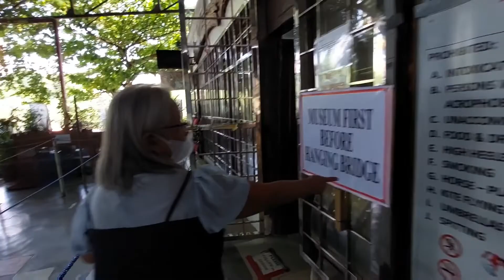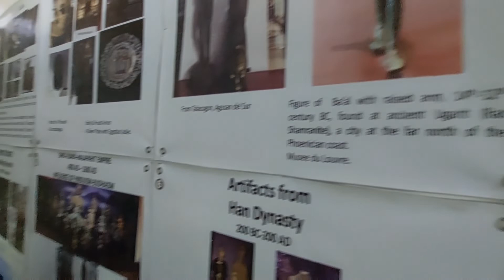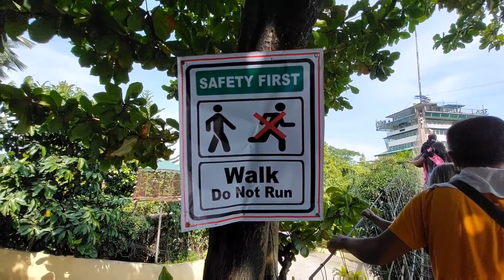cloud9antipolo Challenge accepted: Akyat tayo sa Hangging Bridge?!!